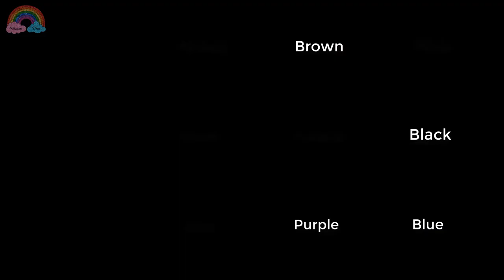Glitter Car Drawing And Coloring Learn For Kids/Dreams Come True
Glitter Car Drawing And Coloring Learn For Kids
My dream is to draw every day. What is your dream? Let's pursuing your dream as it makes you happy.